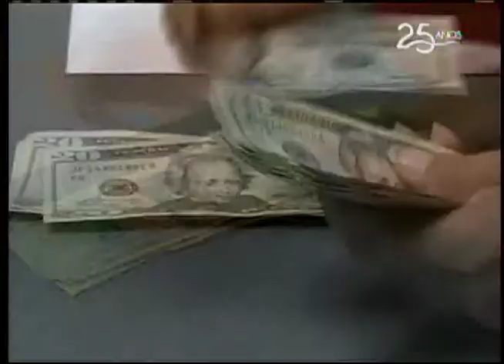¿Qué es un fondo de emergencia en la economía familiar?